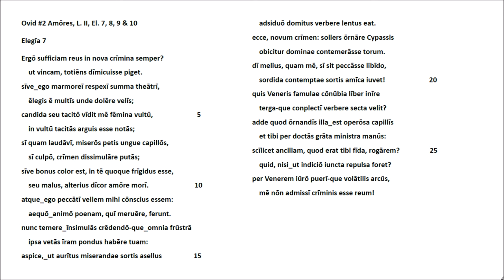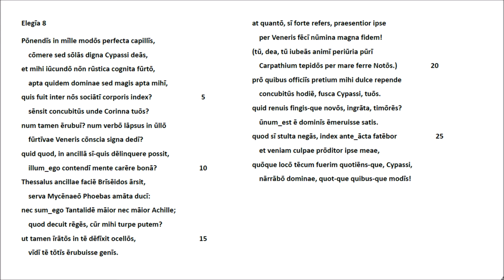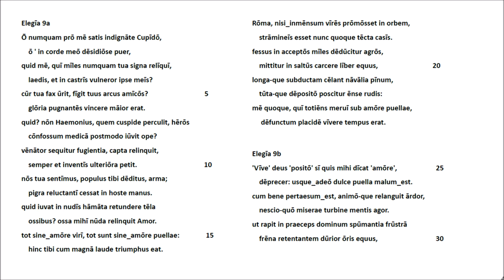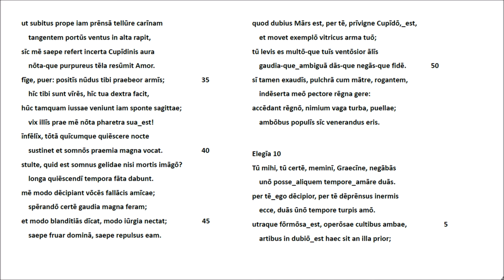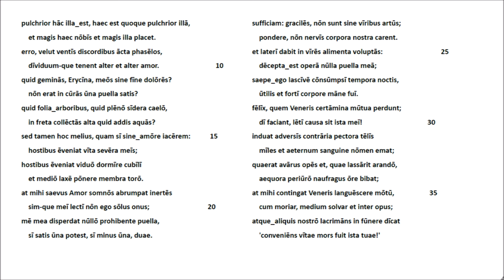Ovid #2 Amores L. II, El. 7-10 Lateinische Rezitation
Die Auswahl aus Ovids 'Amores' übernimmt die Textgestalt der lateinisch/deutschen Reclam-Ausgabe Michael von Albrechts Stuttgart, 1997), der wir, wie in diesem Kanal üblich, prosodische Markierungen hinzugefügt haben.